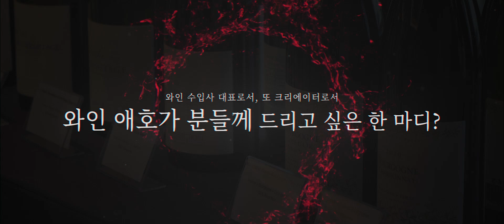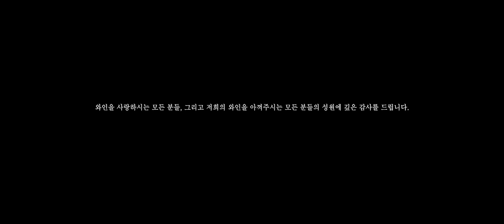크리스탈와인그룹 포트폴리오 테이스팅 (Crystal Wine Group, Portfolio Tasting, Eng sub)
이번 영상은
지난 2022년 10월에 진행됐던 크리스탈 와인 포트폴리오  테이스팅 행사를
여러분들께 보여드리려고 합니다!

이번 영상도 재미있게 시청해주시고
다음 영상도 많은 기대 부탁드립니다!

감사합니다!